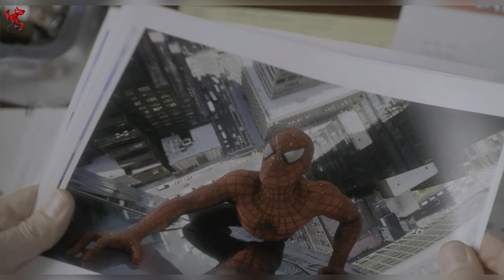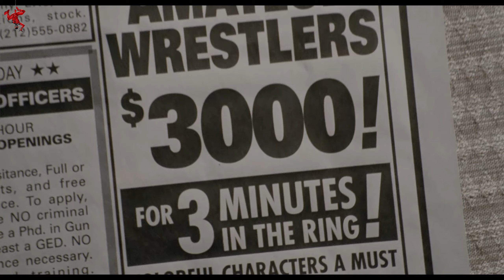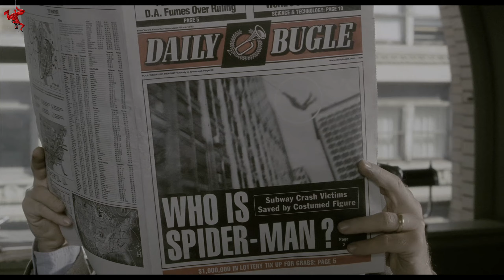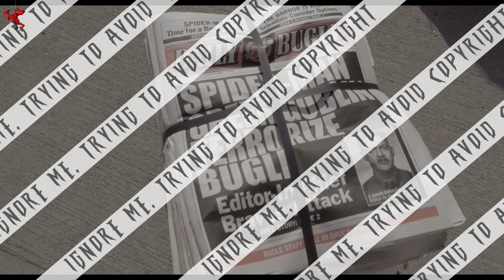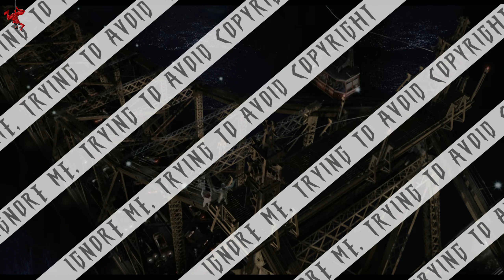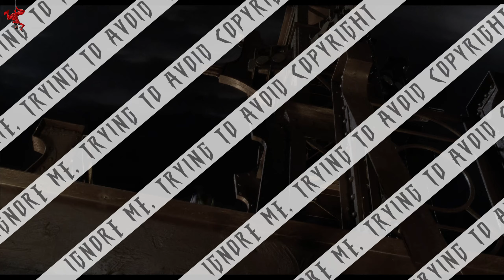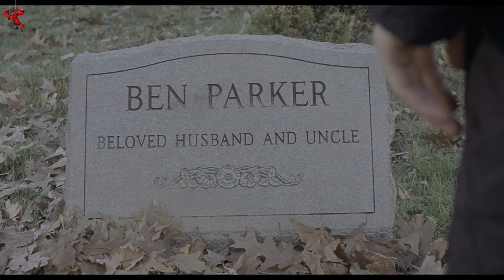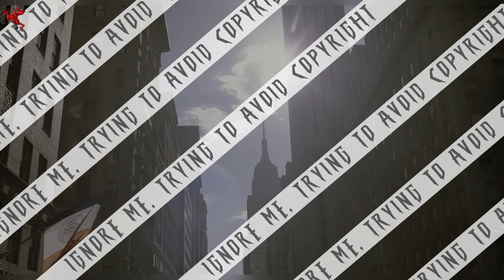it doesn't get more CLASSIC.. than Spider-Man 1 (REVIEW)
for the federales: Any movie clips, trailers, animation clips, or audio files from 3rd parties in my videos are used for example and educational purposes only and I DO NOT in any way own these sources of content.

IF YOU'RE READING THIS THANK YOU FOR YOUR SUPPORT IT MEANS THE WRLD TO ME 💜💜💜